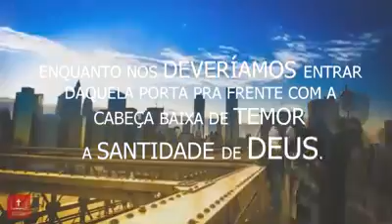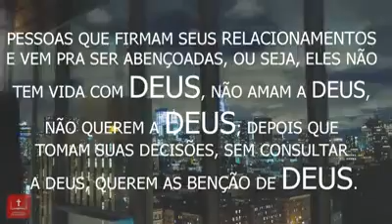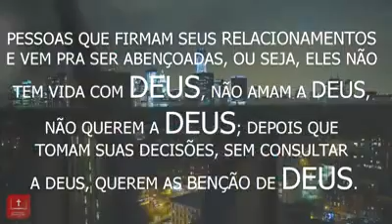A geração mais fraca !